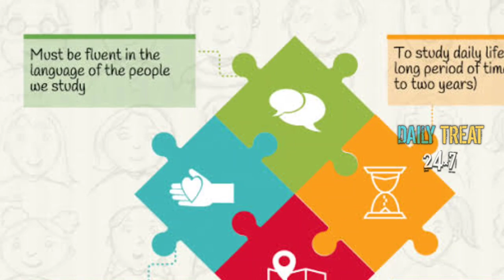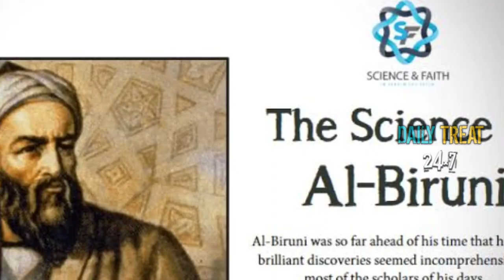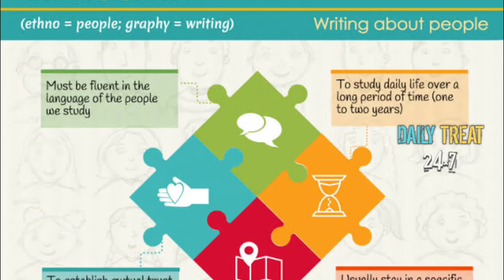ராஜாராஜ சோழன் பற்றி கமல் சொன்னது உண்மையா? 1000 வருஷம் முன்னாடி இருந்த மனுஷன் என்ன சொல்றாரு?